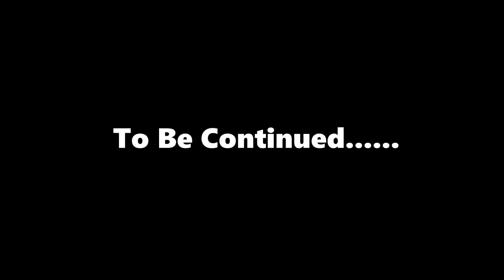Diversity 3 Puzzle part 1 of 3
Me Bang Bang Potato and Shook 50 play Diversity 3 and it was FUUUUN!